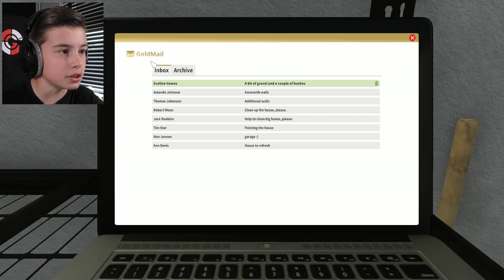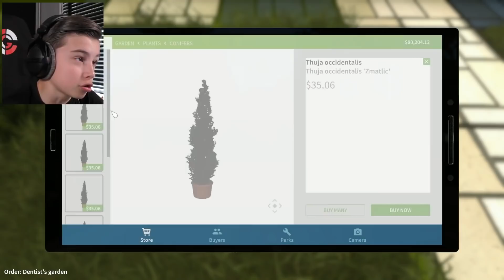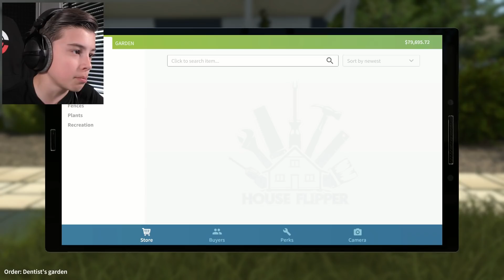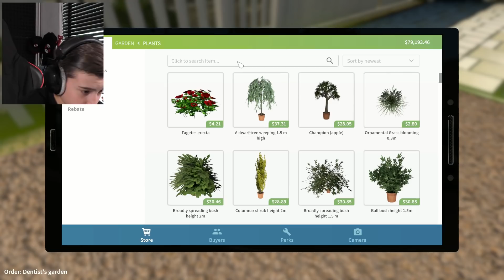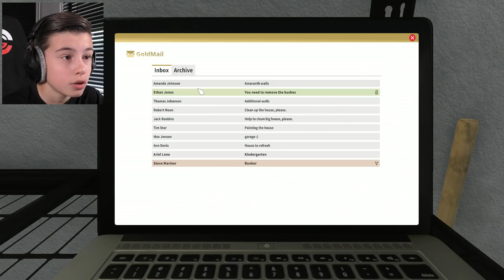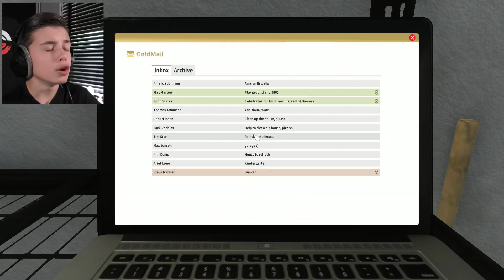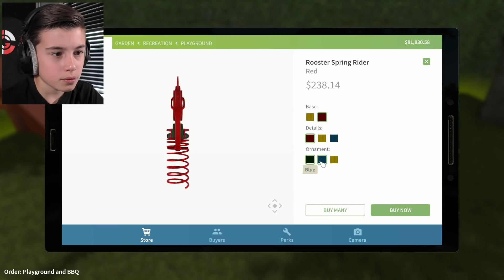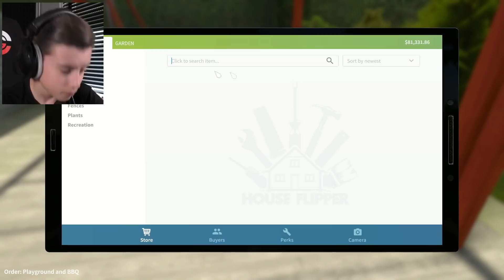VAN VUILNISBELT TOT DROOMTUIN !! 🏡 | Garden Flipper DLC #7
House Flipper was echt zo'n leuke indie game en ook erg goed bekeken door jullie. Maar nu heeft House Flipper een DLC namelijk Garden Flipper en hier moet je tuinen opknappen en verkopen!!